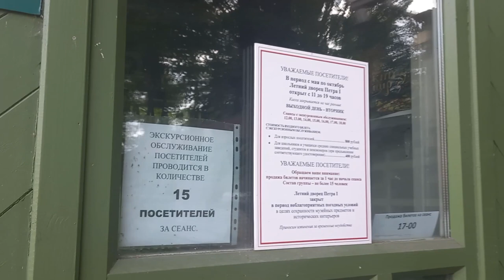St Petersburg Relaxing Street Walk - Summer Garden and its dwellers. Part 1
Come along with me to walk in a shady park laid by Tsar Peter near his first palace soon after he founded St Petersburg. There are comments in subtitles - just switch them on in your language. Real sound, no musical accompaniment  added.
I'm not a wizard, just a beginner, so sorry for the flaws.

your ermine